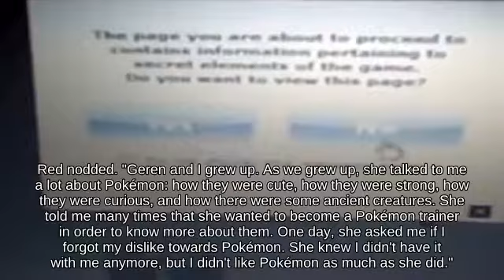Spike Mr. Game & Watch near Palutena's Temple fighting on Dream Land